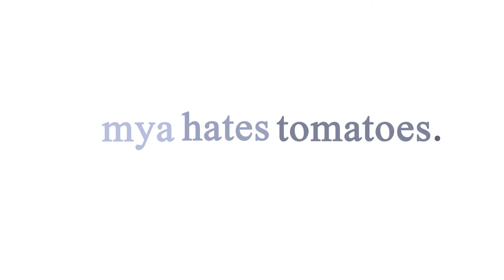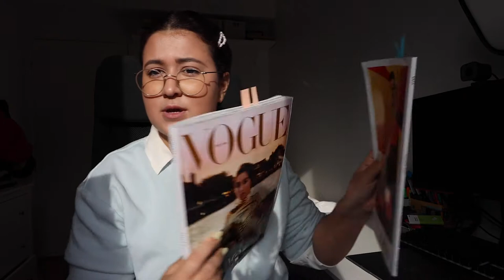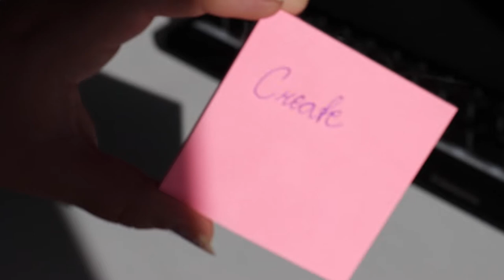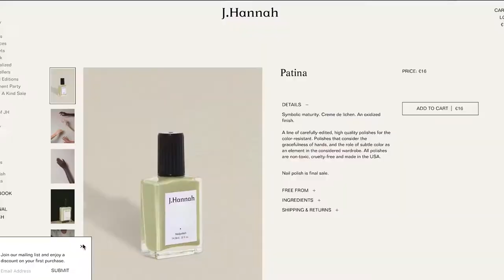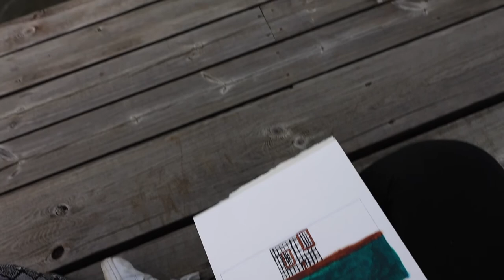Living the ULTIMATE Vogue day pt.1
I've searched long and far to find the ultimate Vogue day, Follow me along as I experience this "Vogue" day. (In other words: Watch me do a bunch of stuff found in Vogue magazines, homepage, social media etc.)

00:00:00-00:01:36 Intro
00:01:36-00:03:26 Sweatshirt
00:03:26-00:10:36 Bagel & Nails
00:10:36-00:16:52 Makeup
00:16:52-00:19:43 Hair
00:19:43-00:23:20 Painting Outside

Part 2 coming next Thursday! (14th October)